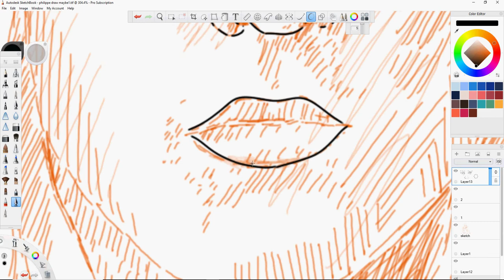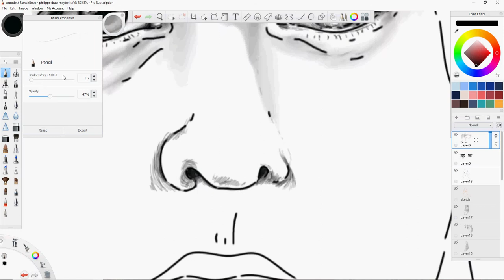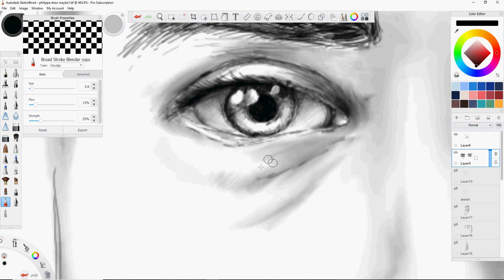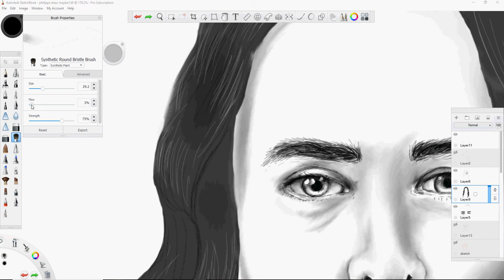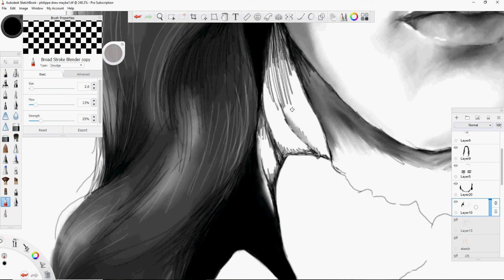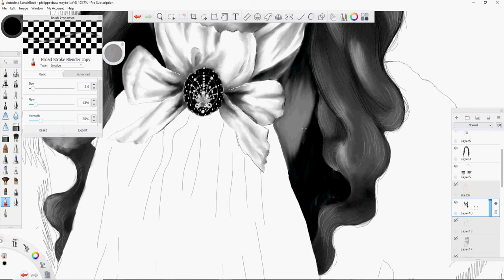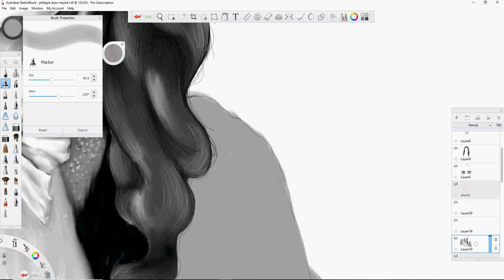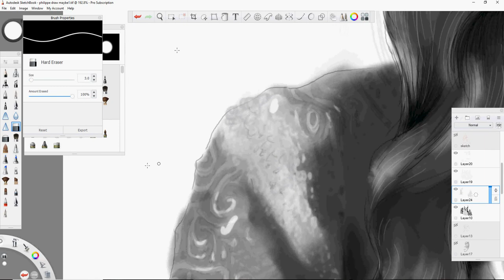Drawing Philippe from Versailles!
This week I am drawing Alex Vlahos as Philippe from Versailles.

Graphics tablet - Ugee CV720
Drawing program - Autodesk Sketchbook Pro